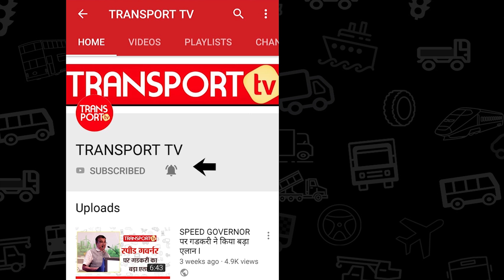Cement कंपनियों में वसूली का धंधा! V-180 | TRANSPORT TV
Corruption is rampant on Indian Roads. Truck Owners are fleeced daily by various Agencies but here is a Story where Corruption is going on unabashedly inside Private Companies too.
Watch this Very Important Report.